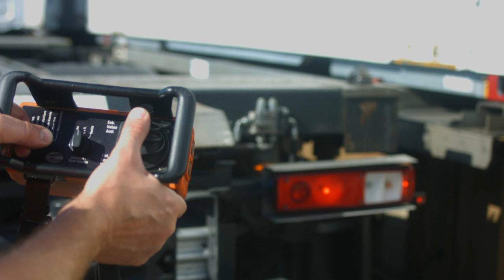Innovatrain ContainerMover Film 2016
Schneller Umschlag, grosser Einsatzbereich. Das intelligente und schnelle Umschlagsystem ContainerMover-3000® der InnovaTrain ist an jedem beliebigen Freiverlad oder Anschlussgleis einsetzbar. In nur 3 Minuten wird ein Behälter von Lkw auf den Containertragwagen umgeschlagen.